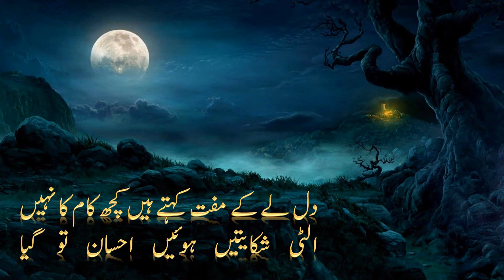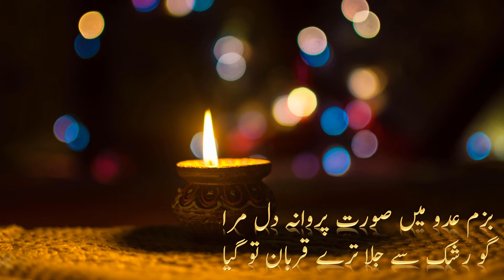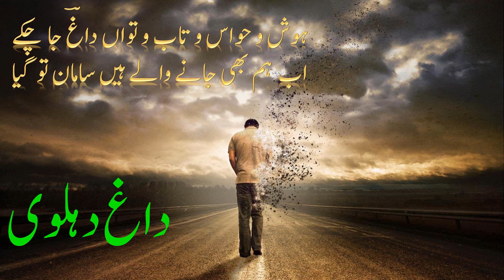Khatir Se Ya Lihaz Se - خاطر سے یا لحاظ سے میں مان تو گیا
خاطر سے یا لحاظ سے میں مان تو گیا
جھوٹی قسم سے آپ کا ایمان تو گیا

دل لے کے مفت کہتے ہیں کچھ کام کا نہیں
الٹی شکایتیں ہوئیں احسان تو گیا

ڈرتا ہوں دیکھ کر دل بے آرزو کو میں
سنسان گھر یہ کیوں نہ ہو مہمان تو گیا

کیا آئے راحت آئی جو کنج مزار میں
وہ ولولہ وہ شوق وہ ارمان تو گیا

دیکھا ہے بت کدے میں جو اے شیخ کچھ نہ پوچھ
ایمان کی تو یہ ہے کہ ایمان تو گیا

افشائے راز عشق میں گو ذلتیں ہوئیں
لیکن اسے جتا تو دیا جان تو گیا

گو نامہ بر سے خوش نہ ہوا پر ہزار شکر
مجھ کو وہ میرے نام سے پہچان تو گیا

بزم عدو میں صورت پروانہ دل مرا
گو رشک سے جلا ترے قربان تو گیا

ہوش و حواس و تاب و تواں داغؔ جا چکے
اب ہم بھی جانے والے ہیں سامان تو گیا